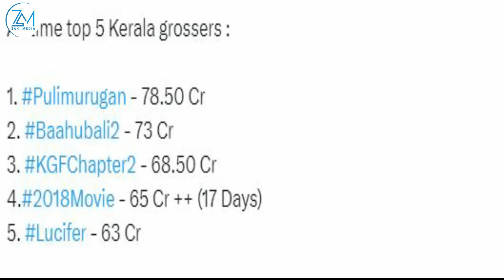LAADARKII FILIMKA RRR RAY STEVENSON OO GEERIYOODAY, SAMANTHA WAA SOO QEYLISAY VARUN WUU KA BAD BAADA